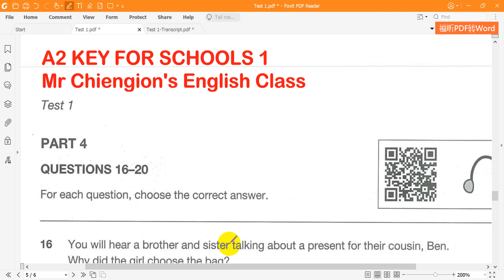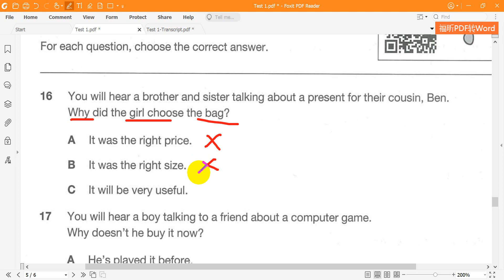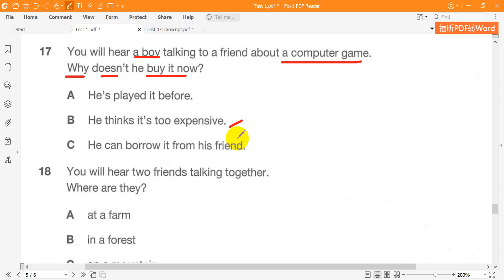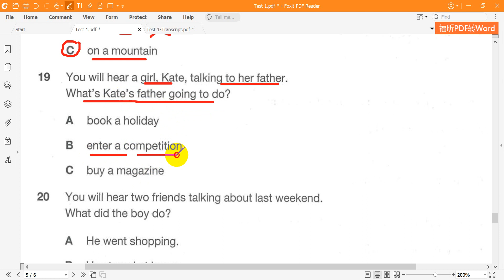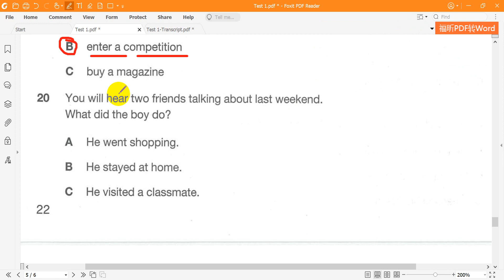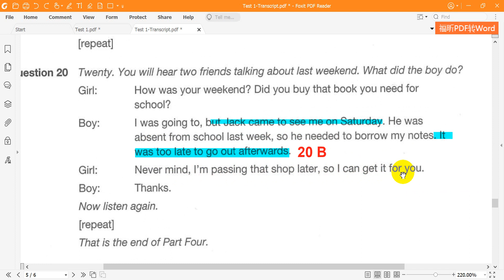A2 KEYFS Listening Test 1 Part 4